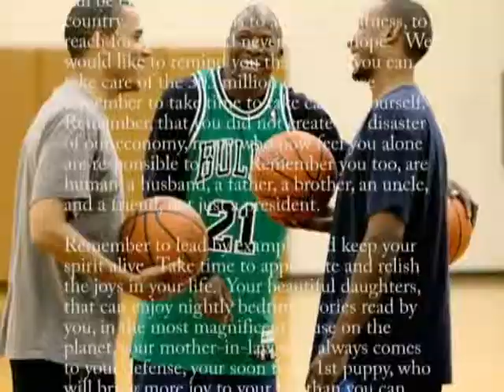Letter to Obama